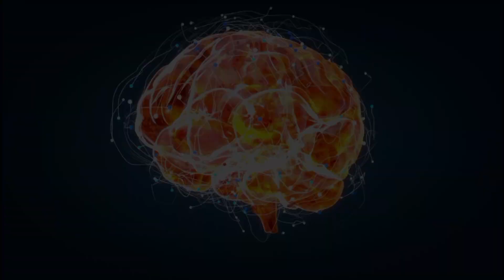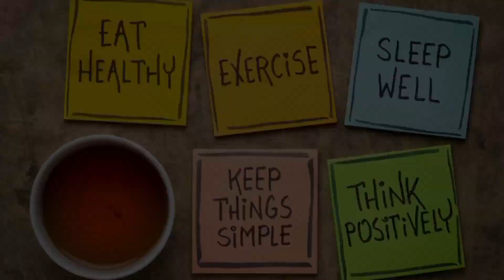Protect Your Brain| 7 Habits to Avoid for Better Cognitive Health| Brain Teaser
Discover the seven common habits that can harm your brain health and increase your risk of cognitive decline and neurodegenerative diseases. Learn how to protect your brain by avoiding these detrimental behaviors and adopting healthier lifestyle choices. Watch now to safeguard your cognitive function and promote better brain health!